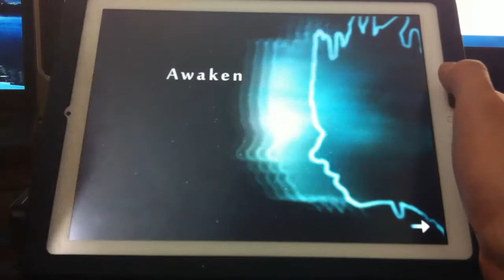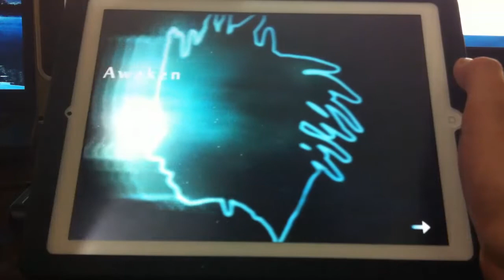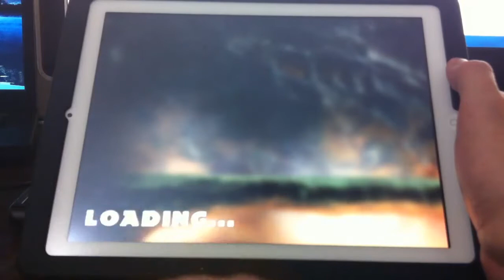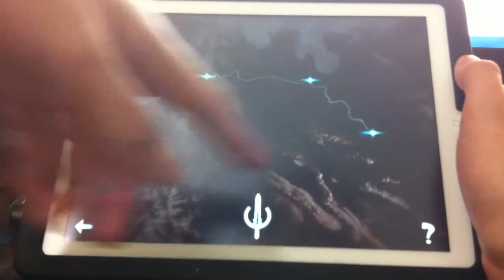God of Blades - iPhone, iPad - Game Review HD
God of Blades Review